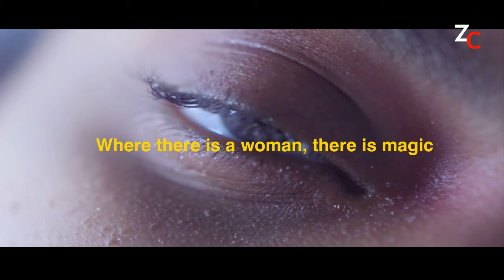Happy Women's Day - Empower Women - Empower Generations | 2021 | March 8 | Zerocutz